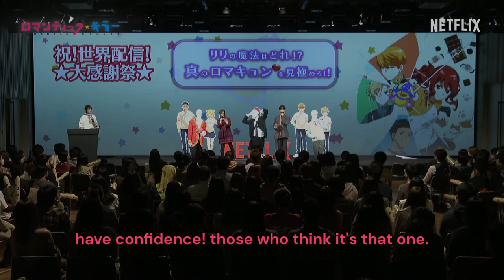(ENG SUB) Romantic Killer: Umehara Voices Ikemen Lines With Takahashi Rie【ロマンティック・キラー 大感謝祭配信】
During Romantic Killer's Thanksgiving Livestream, Umehara Yuuichirou voices ikemen in three different scenarios. Riri's VA, Komatsu Mikako, has chosen one of them to be her favorite. Can you guess which one it is?

Featured Seiyuus:
Umehara Yuuichirou (Kazuki Tsukasa)
Takahashi Rie (Hoshino Anzu)
Komatsu Mikako (Riri)

Source: Netflixシリーズ「ロマンティック・キラー」祝！世界配信！☆大感謝祭☆